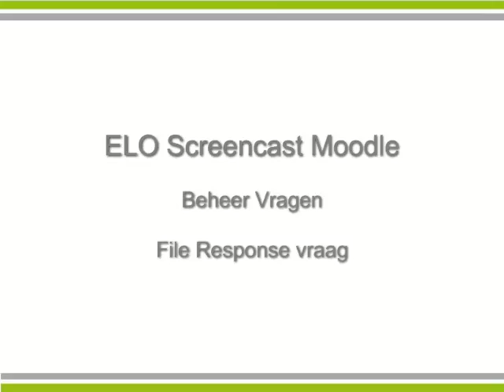moodle_vragen_file_response_vraag.mp4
moodle vragen file response